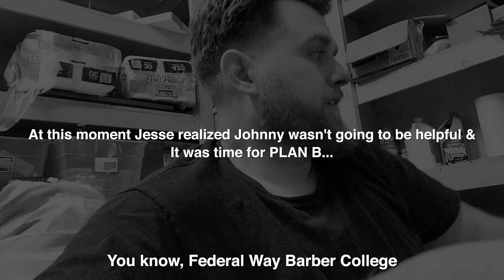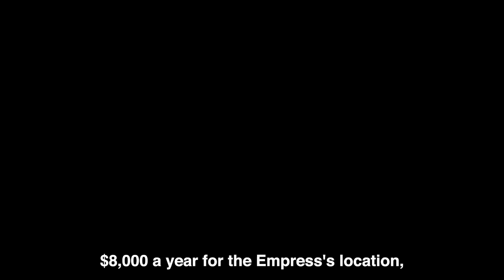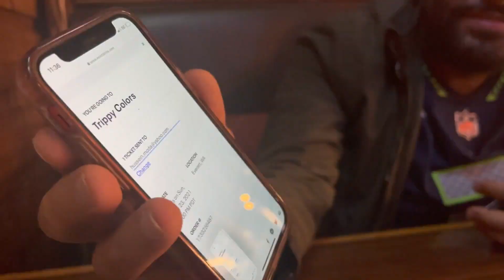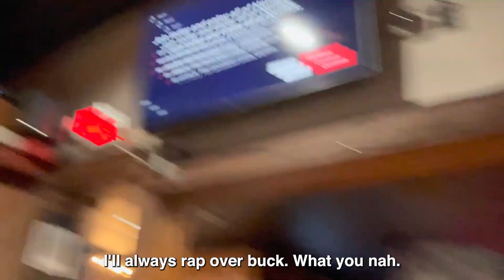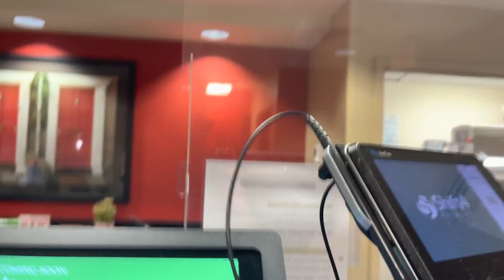Jesse James Vlogs | Season 1 Eps. 11 "The Day I Lost Everything 🥴"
C'Mon Jesse.
You gotta do "BETTER",
Their Taking your Car..."OH No" !
The Cypto, The Barbershops, A Girl ?
Your place of Living ?
Don't tell me Your Homeless Now 🤔
Tune in to Check out What the @JesseJamesBitcoinBarber has done to Mess up his Life.
Have your every Done Something in your life  and The Consequences cost You an
Arm 💪 & a Leg 🦵
No Literally. okay figuratively.
but I think you know what I mean!
We all Go Through it From time to Time
So let's See what happen to Me.